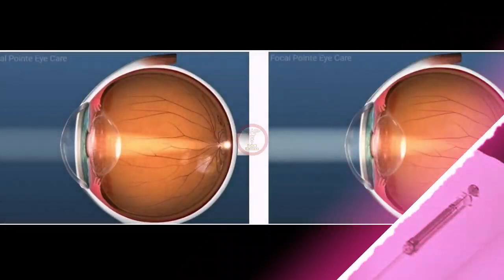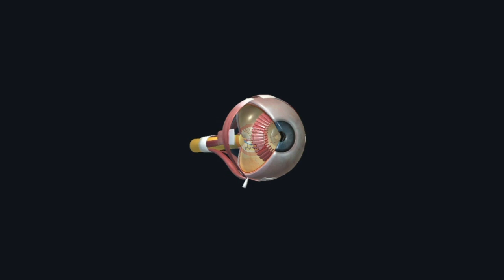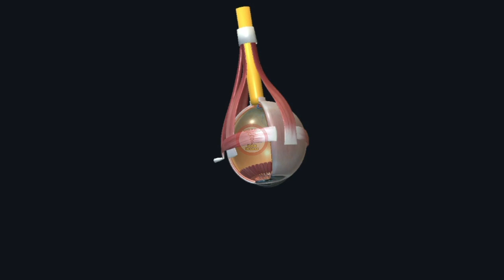Vertigo | Dizziness | Giddiness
चक्कर आने का एक महत्वपूर्ण कारण जिसे अनदेखा किया जाता है | Vertigo | Dizziness | Giddiness

Video Description  👇

Vision plays a significant role in our ability to balance, orient ourselves in space, and process movement of things in our environment. Approximately twenty percent of the nerve fibers from the eye neural tracts (the neural fibers within the brain that connect to the eye) interact with the vestibular system, the parts of the inner ear and brain that help control balance and eye movements. The other key player in balance is the sensory information received through our joints and muscles.

If the vestibular system is damaged by disease, aging, head injury, or sometimes for no apparent reason, persons with a vestibular disorder often experience extreme difficulty with balance and movement, as well as with their perception of space. As a result, functioning at work or school, or performing routine daily tasks in environments with excessive visual stimulation, such as a grocery store or shopping mall, may be difficult.

According to the Vestibular Disorders Association, more than 35% of US adults aged 40 years and older (69 million people) experience vestibular dysfunction at some point in their lives.

Common symptoms associated with vestibular disorders include:

Vertigo and dizziness

Imbalance and Spatial disorientation

Vision disturbances

Hearing changes

Cognitive and/or psychological changes

Following are some common visual dysfunctions that may contribute to dizziness and balance problems:

Aniseikonia - A visual condition where there is a significant difference in the perceived size of images, one eye to the other. This can cause disorientation, eyestrain, headache, and dizziness and balance disorders.

Vertical Imbalance - Normally the eyes work in perfect synchrony. In this instance, one eye will aim higher than the other. In an effort to adjust to the vertical misalignment of the eyes, the person will frequently tilt their head to help align the eyes. This in turn can cause disorders in the vestibular fluid of the inner ear and lead to dizziness and balance disorders.

Binocular Vision Dysfunction refers to the inability of the eyes to work together as a team. The eyes need to aim together and focus accurately at a point in space, and be able to quickly change gaze between closer and further objects how the visual system works as a team. Both components of near viewing(pointing and focusing) are controlled by neural connections in higher brain centers. Brain injury to these neural centers can lead to eye teaming and focusing issues resulting in double vision and/or blurred vision – setting the stage for dizziness and balance problems.

Treatment for Dizziness

Balance problems related to vision is first aimed at correcting (if possible) the underlying cause for the disorder. A combination of neuro-optometric rehabilitative therapy and balance or vestibular therapy can be an effective treatment for reducing or resolving these symptoms. Special prescription lenses prescribed by the Neuro-Optometric Rehabilitation Optometrist often offer considerable relief, as well.